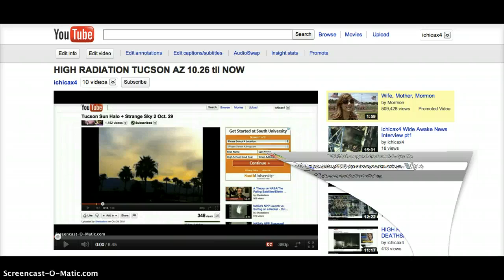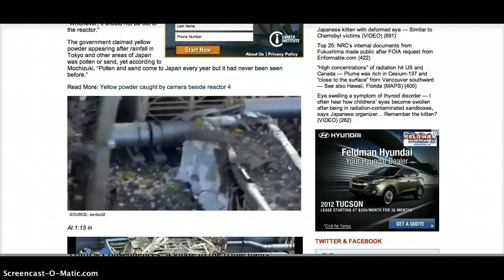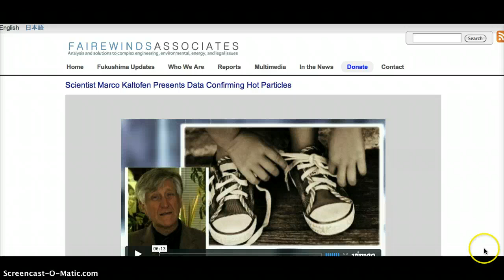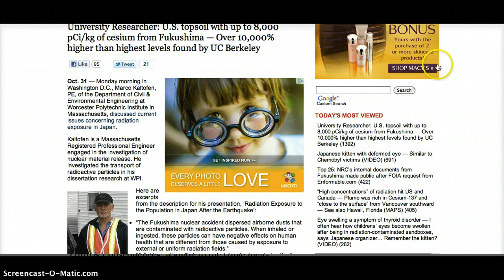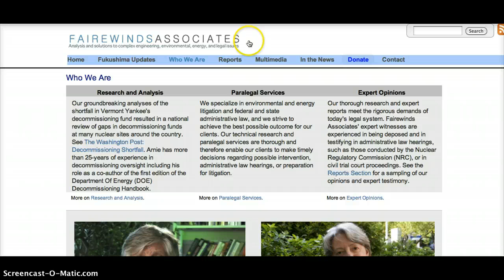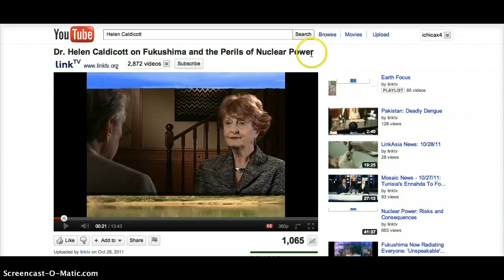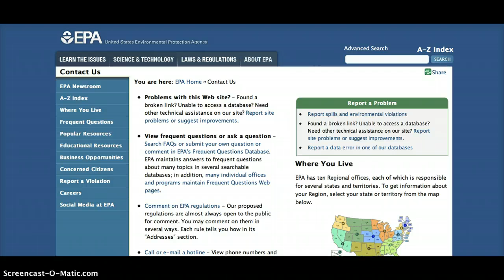Plutonium/cesium in US-BIGTIME 11.1.2011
Follow up to Tucson yellow skies, EPA uptick, how to contact them. Names of experts in this to go to for info. 2 new studies presented at a research conference this past weekend proves PLUTONIUM flew 6722 miles from Fukushima to BOSTON, MASS! And high levels of Cesium being detected in soil all over the US...10,000X higher than previously reported by UC Berkley.

Lauren Moret 5 part interview of disturbing EPA levels and increase in mortality rates since Fukushima...on Msmilkytheclown channel: